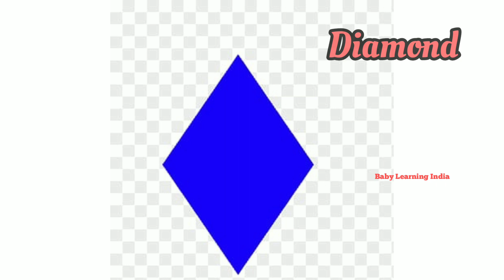Shapes for Kids_Names of Shape_ Learn Shape Names in English _Geometric Shapes_Baby Learning India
In this video kids learning shapes name in English. kids will know about the shape name with pictures.

Let's learn shapes name together,